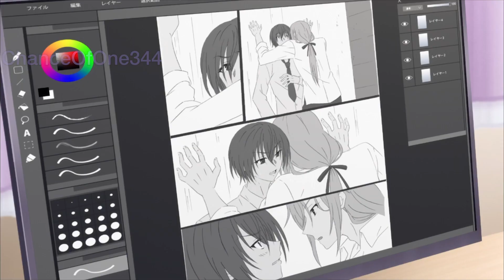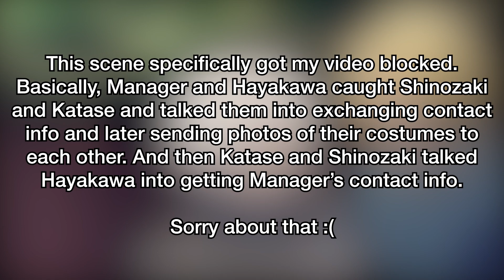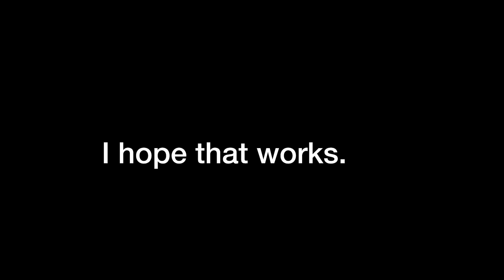The "My Tiny Senpai" Experience (Part 2)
I'm sorry that this took so long to get out, we were caught up with other things going on and some episodes got delayed.
And I also scheduled like 30 videos ahead of time, including this. But don't worry! More Tiny Senpai is coming your way!